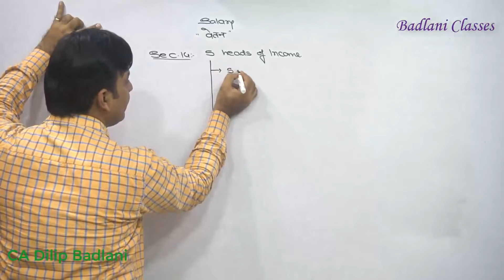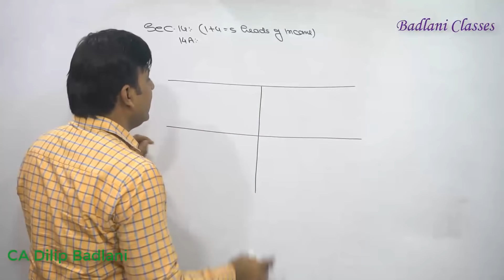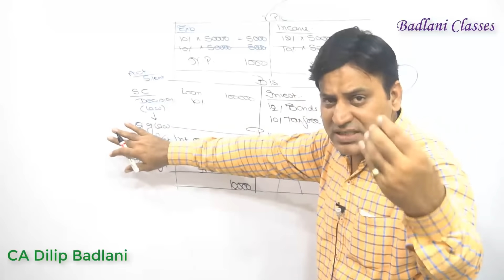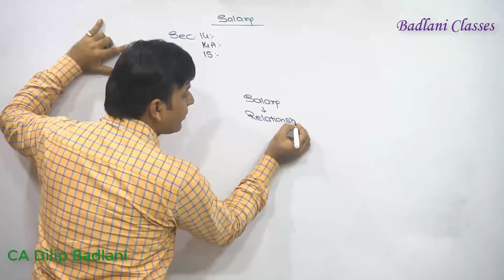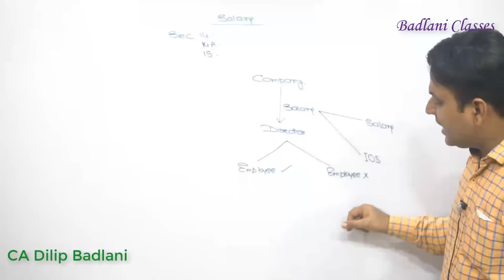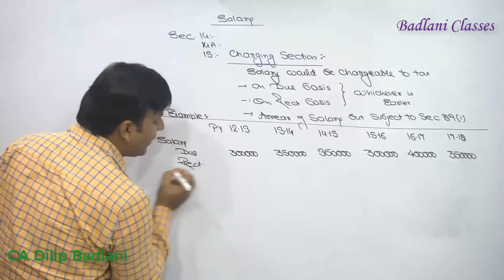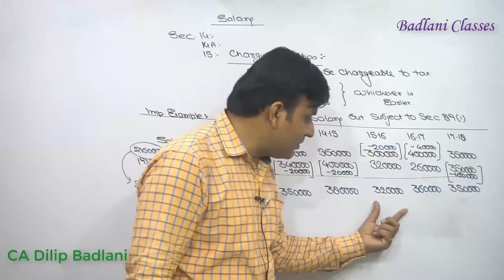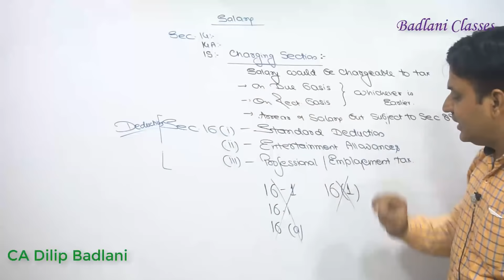Income Tax : AY 18-19 : Salary : Lecture 1